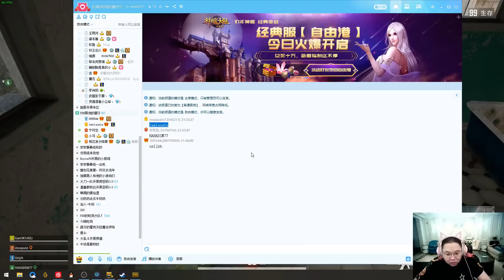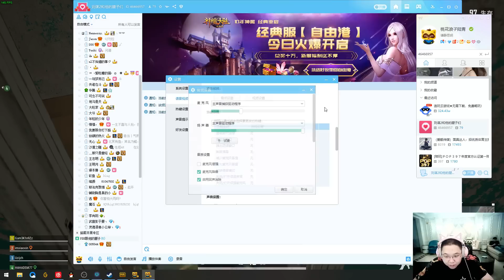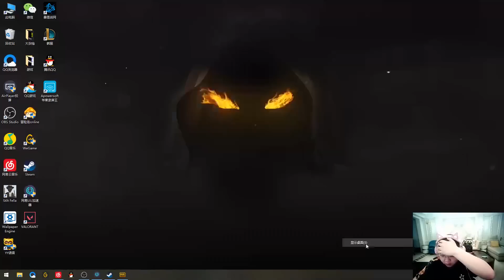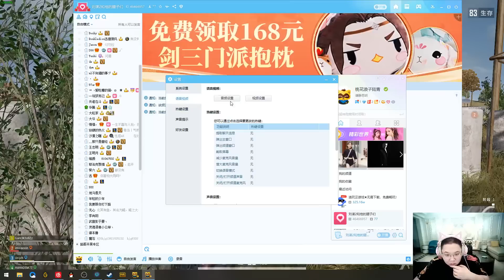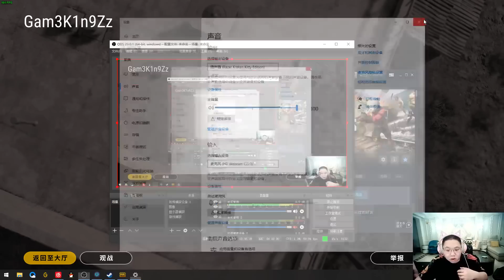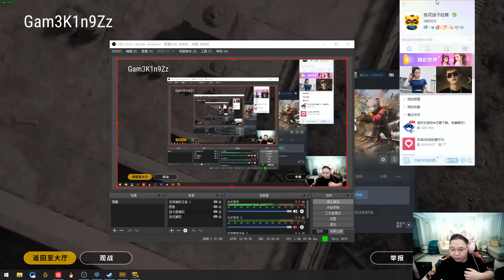【PDD录播回看】乌兹夕阳红P1：嫖老师再下赌局，uzi被大司马坑哭，损失8万！